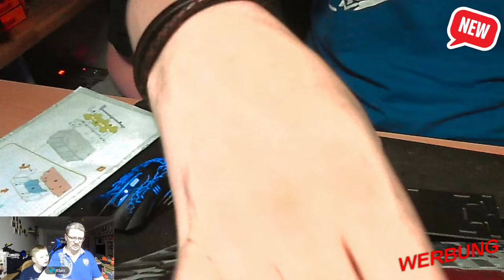Revell Harry Potter 3D Puzzel Hogwards Express